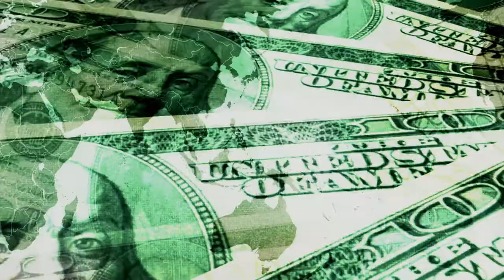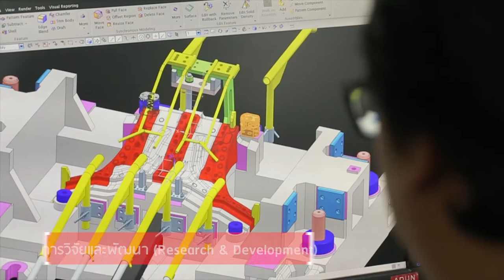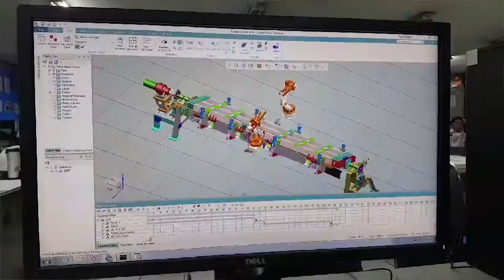ตัวอย่าง งานแนะนำบริษัท company profile ภาษาอังกฤษ